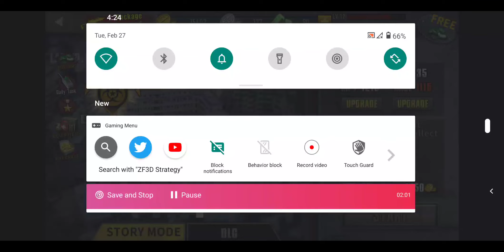ZF3D GAME.GAMPLAY BOOS KILLING (BOOS SPIDER) LIKE AND SUBSCRIBE ☺️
ZF3D GAME IS AVAILABLE IN PLAY STORE 🏪